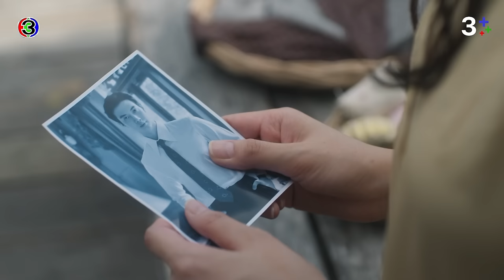FIN | สังคมที่มองกันแต่ภายนอก | หนึ่งในร้อย EP.3 | 3Plus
บทประพันธ์ : ดอกไม้สด
บทโทรทัศน์ : ดลยา ทรัพย์ยิ่ง
กํากับการแสดง : อำไพพร จิตต์ไม่งง
ผู้ผลิต : แอน ทองประสม / ทอง เอ็นเตอร์เทนเม้นท์ จำกัด